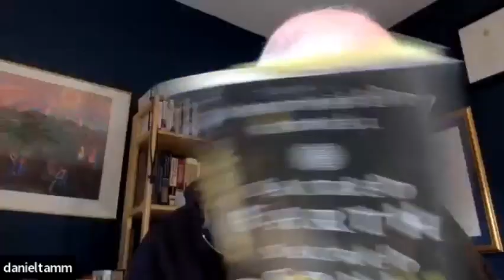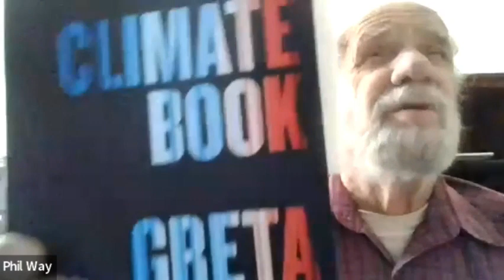03.24.23 ICUJP Friday Forum: Earthling - Climate Ethics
Event Description: A discussion of the main ethical issues relating to climate change, highlighting intergenerational equity and the moral standing of non-human animals.

Join the conversation with our speaker:

Dean Wallraff is an attorney and Executive Director of Advocates for the Environment, a public-interest law firm and environmental advocacy organization. He represents public-interest groups such as the Sierra Club, Center for Biological Diversity, and the California Native Plant Society in environmental, land-use, water-law and open-government litigation. His legal practice focuses on reducing the impacts of climate change.

Dean is a graduate of the University of Arizona and Loyola Law School. He lives in Shadow Hills with his wife Benita and a large Kuvasz dog named Bartok.

for more enlightening information and lively discussion!